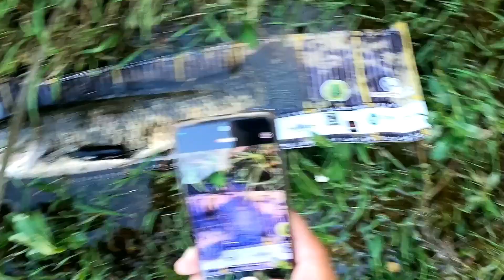60UP na ZARA PRO com RATLIN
Trago hoje uma Pescaria de Traíras na Superfície utilizando a ZARA PRO com RATLIN, essa isca que já era incrível e agora ficou Sensacional, espero que gostem...

PARCEIROS DO CANAL:
OFF7 ISCAS ARTESANAIS - PELOTAS RS (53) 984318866
HKD LURES - PASSO FUNDO RS - (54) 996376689
TROPICAL FROG - RIO NEGRO - PR (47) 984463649
PRO LINE - Rio Negro PR - (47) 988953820
PAES FROGS - Paraguaçu MG - (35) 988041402
WESLEY BARBERSHOP - Vargem Bonita SC (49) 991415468
JCS Manutenção de Carretilhas - Canoinhas SC - (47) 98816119